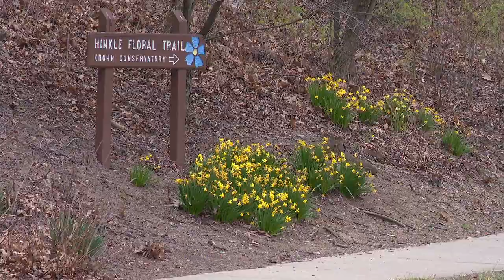Rediscovering joy: Anhedonia can describe numb feeling following trauma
For those who may be feeling the blahs after a tough time in life, there may be more to it